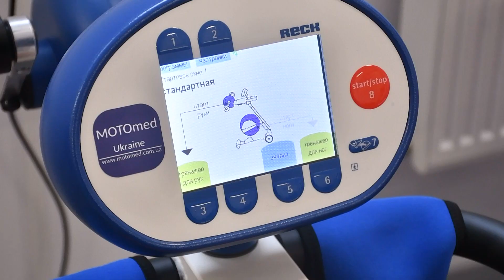Відділення реабілітації дітей 30.11.2023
Результати міжнародного проєкту «Альтера» у межах транскордонної операційної програми «Румунія-Україна 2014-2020» представили в Івано-Франківську. Зокрема за кошти Євросоюзу, завдяки «Альтері» вдалося зробити ремонт, укомплектувати та обладнати відділення реабілітації у Міській дитячій клінічній лікарні. Сьогодні медичний заклад показав представникам програм та журналістам, що саме змогли зробити у нових приміщеннях завдяки коштам ЄС. У великій залі для реабілітації уже займаються дітки, які мають проблеми із опорно-руховим апаратом або порушеннями нервової системи.

«Наш зал обладнаний системами вертикалізації, називається вона павук. Забезпечена для розробки різних суглобів, для створення ефекту невагомості. Це переважно для діток з ДЦП. Також в нас є різний інвентар для діток зі сколіозом чи сколіотичною поставою. Ми маємо змогу займатися з певними обладнаннями», - розповідає лікар фізичної та реабілітаційної медицини Міської дитячої клінічної лікарні Іван Валага

Велика зала для фізичних занять, відремонтовані хол та кабінети у відділенні. У межах проєкту «Альтера» вдалося повністю оновити приміщення. Також планують докупити необхідне обладнання, адже з коштів, які виділив ЄС на цей проєкт, залишилося понад півмільйона гривень.

«Частина нашого проекту вартує 11 мільйонів гривень. За ці гроші проведено ремонтні роботи в окремих кабінетах та холах, де кабінеті ці розміщені. І частину коштів витрачено на придбання обладнання. За зекономлені кошти, близько 700 тисяч гривень докуповуємо ще додаткове обладнання. Ви, можливо, чули, це апарат штучної вентиляції легень, якщо би такі діти потребували, перебуваючи на лікуванні, не тільки на реабілітації. Також обладнання для розробки руки, так звана рукавичка, стельовий підйомник для тих діток, які мають проблеми із опорно-руховим апаратом», - каже директорка Міської дитячої клінічної лікарні Ольга Бойчук.

У відділенні реабілітації та оновлення зможуть лікуватися маленькі пацієнти із важкими порушеннями нервової системи і опорно-рухового апарату, а це дітки із ДЦП, розладом аутичного спектра, синдромом Дауна, а також зі сколіотичною поставою та сколіозом.  За словами медиків, тут є великий комплекс лікувальних і діагностичних втручань, які безумовно покращують стан дитини. А це неабиякий крок у розвитку медицини в громаді, запевняє очільник Івано-Франківська Руслан Марцінків.

«Дуже важливо, що для дітей з інвалідністю зробили такі умови для реабілітації і багато що вдалось зробити не за кошти місцевого бюджету, а повністю проект профінансований 100% за кошти Європейського Союзу і програми «Україна-Румунія». Насамперед для нас великий позитив, тому що ми давно прагнули мати сучасне обладнання, сучасні ремонти. А колектив тут є дуже добрий, тому наша дитяча лікарня, як інші медичні заклади, змінюється. І дуже добре, що за останні роки ми підтягнули міжнародну співпрацю і багато саме європейських проєктів фінансується для міста Івано-Франківська», - зазначив Івано-Франківський міський голова Руслан Марцінків.

Натомість представник Румунії Цезар Ґрозаву запевнив, «Альтера» - це унікальний проєкт і дуже добре, що реалізовується спільно у Івано-Франківську і в румунському місті Марамуреш.

«Цей проект є унікальним у межах того, що він торкається саме тих проблем, які торкаються дуже специфічних медичних послуг. У нас є в рамках ЄС декілька проєктів, але вони є дотичними. Воно торкалося закупівлі автомобільного забезпечення медичного, але саме такий проект є унікальний. Цей проект розгортається в рамках спільної програми між повітом Бая-Маре і Івано-Франківськом», - каже виконавчий директор міжнародної програми  «Румунія-Україна» Цезар Ґрозаву.

До слова, наразі завершується попередня проектна програма «Румунія-Україна». Зовсім скоро планують оголосити нову програму до 2027-го року, в якій передбачено різноманітні проєкти, у тому числі й медичного напрямку.  Зокрема румунська сторона очікує на пропозиції від громади щодо реалізації проектів реабілітації поранених військових у російсько-українській війні.